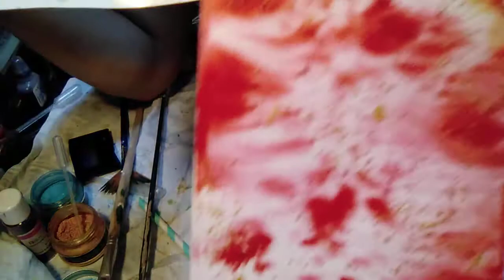Fond à base d'amidon🧚🏻‍♂️💚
amidon, glamour pigment, brushos, encre. 🧚🏻‍♂️💚